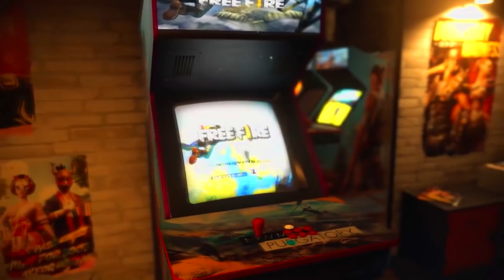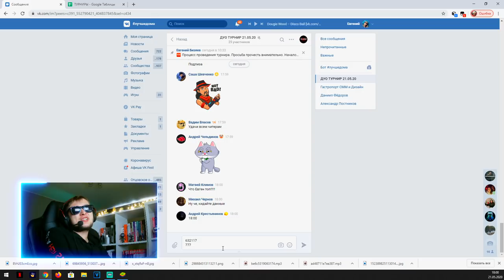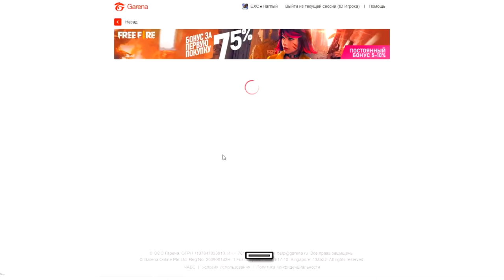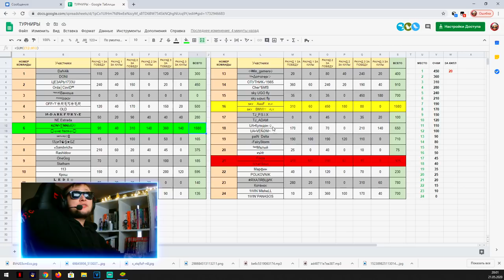AZAMM выгоняй его из CHERNOTA 😂 Жесткий турнир FREE FIRE I Комната Фри Фаер на деньги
Очередной выпуск ГОЛОДНЫЕ ИГРЫ ФРИ ФАЕР! 24 команды, 3 раунда, 3 призовых места! Голодные Игры - это  ПЛАТНЫЙ ТУРНИР FREE FIRE на деньги! Кто их заберет в этот раз?! Давай узнаем! В этом выпуске к нам залетел участник гильдии CHERNOTA! Братик AZAMM участвует и НЕ ВЫВОЗИТ! Досмотри выпуск до конца, ведь там тебя ждет большой РОЗЫГРЫШ 3000 АЛМАЗОВ!
📌 Ссылки на меня:

🔧 Мой ID в игре FREE FIRE - 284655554
🔧 ID моей гильдии ФРИ ФАЕР "ОТЦЫ_FF" - 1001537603
Теги для Богов: free fire, фри фаер, garena free fire, fenix play, фрии фаер, zabka free fire, ff, фрифаер, халява фри фаер, жаба, zabka channel, жабка, бесплатно фри фаер, феникс плей, жаба фри фаер, freefire, zabka, читы фри фаер, смайл, фф, прокачка фри фаер, феникс, free fire обновление, garena, free fire баги, danred free fire, аккаунт фри фаер, пропуск фри фаер, халява free fire, danred, читер777, читер 777, фри фаер троллинг, троллинг, читер777 фри фаер, smail, фри фаер смешные моменты, free fire алмазы, данред фри фаер, данред, фре фаер, аккаунт free fire, фри фаер алмазы, лисы легенд, буст фри фаер, троллинг читера, алмазы фри фаер, я притворился нубом фри фаер, когда тебя узнают в каждой катке, free fire халява, школьники, школьник, free fire троллинг, жабка фри фаер, я притворился нубом free fire, new free fire, змей, бесплатно free fire, фри фаер прокачка, я притворился нубом, казах фри фаер, обзор фри фаер, прокачал free fire, что купит школьник, прокачка аккаунта, гарена, слив free fire, я в шоке, фри фаер халява, слив фри фаер, обнова фри фаер, обнова free fire, обновление free fire, аккаунты фри фаер, лучший шутер, я читер нуб, я читер троллинг, фри фаер аккаунты, как продать аккаунт фри фаер, как купить аккаунт фри фаер, хитрый школьник, феникс плей прокачка, вейп беседка game, феникс фри фаер, прокачка free fire, бесплатно, 5% скидка, вейп беседка live, школьник учит играть, лучшие столы, купил аккаунт фри фаер, алмазы, zmey, новости фри фаер, free fire funny moments, standoff 2, большой слив, free fire russia, обновление фри фаер, news free fire, троллинг школьников, tik tok free fire, фри фаер аккаунт, прокачка, я читер free fire, трешер, fenix play я читер, челлендж фри фаер, news фри фаер, школьник учит играть фри фаер, free fire троллинг школьников, притворился нубом в фри фаер, фри фаер бесплатно, донат фри фаер, топ 1 в фри фаер, тупой школьник, троллинг фри фаер, притворился нубом в free fire, beta free fire, бета фри фаер, буст free fire, угадай карту в фри фаер, пропуск free fire, пропуск, новое событие фри фаер, алмазы free fire, прокачка аккаунта в фри фаер, news, tik tok, обзор free fire, дорогой фри фаер, account free fire, account, с читами, казах free fire, top account free fire, жаба аккаунт, garena фри фаер, new фри фаер, аккаунт жабы, zabka strimer, zabka youtube, шмот фри фаер, топ аккаунт, дорогой free fire, шмот free fire, показал фри фаер, без читов, тайный магазин, показал free fire, вейп беседка, где найти сокровище, фрики легенд, сокровище free fire, сокровище фри фаер, тайная карта фри фаер, жабка free fire, афигеть free fire, древнее сокровище, наборы фри фаер, афигеть фри фаер, награды фри фаер, награды free fire, лисы легенд фри фаер, медали фри фаер, медали, афигеть, жесть free fire, advance server free fire, free fire advance, advans server, эдванс сервер, летняя обнова, жесть фри фаер, лето free fire, лето фри фаер, лисы легенд free fire, сколько можно получить алмазов за пополнение фри фаер, ff гавно, фф гавно, скатился free fire, free fire гавно, фри фаер гавно, алло гарена, free fire не будет прежним, фри фаер не будет прежним, скатился фри фаер, azamm фри фаер, фри фаер лутбоксы с алмазами за пополнение, лутбоксы за пополнение фри фаер, лутбоксы за пополнение в фри фаер, как получитт алмазы в фри фаер, жаба ютуб, azamm free fire, azamm, жаба free fire, тайная карта, популярные ютуберы фри фаер, free fire news, фри фаер новости, 25 пропуск фри фаер, лисий пропуск, фри фаер лето 2020, обзор аккаунта фри фаер, фри фаен акки, акки фри фаер, фри фаер обзор аккаунта, пропуск с25, полезная информация, disson tik tok, disson free fire, disson, обзор пропуска, новый элитный пропуск, сайт ergostol, личное мнение,